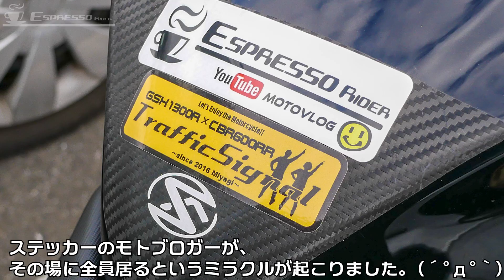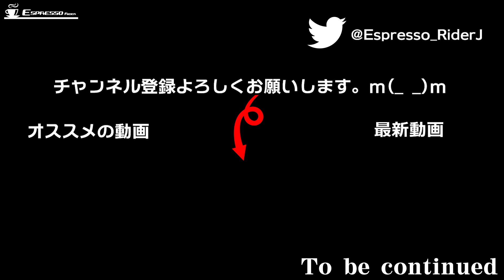【夢のコラボ 前編】房総半島ツーリング に行ってきた！前編【BMW S1000R モトブログ】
今回は僕が大好きなモトブロガーさん達と房総半島にツーリングに行ってきました。
天候にも恵まれて、最高に楽しかったです。

モトブログを始めてから、丁度1周年記念ということもあって、最高の思い出が出来ました。

前編と後編の2部構成でお届けします。

★『バイク乗ろうぜ』慎也さん視点の動画はこちら！

参加モトブロガーさん

■バイク
・BMW 2017 S1000R

・エンジンスライダー：
　ベビーフェイスエンジンスライダー

・USB電源：
　DAYTONAデイトナ:バイク電源 USB 1ポート

・スマフォフォルダー
    RAM MOUNTS(ラムマウント) マウント部 Xグリップ

 ・シートバック
　BAGSTER BLACK SPIDER

・ライト：
　SPHERE LIGHT  スフィアLED RIZING H7
・カーボンフレームカバー：
　CB3050 frame protectors carbon
・マフラー：
　AKRAPOVIC MOTO GP STYLE slip-on

■装備
・ヘルメット：
   SHOEI GT-Air
   SHOEI X-fourteen

・ウェア
　HYOD ST-X LEATHER [SPEED-iD D3O®]MATTE BLACK

・電熱インナー
　Heatech（ヒーテック）
 ヒートインナージャケット

電熱インナーパンツ

　RSタイチ　e-HEAT グローブ

・カメラ:
    GoPro HERO6 Black